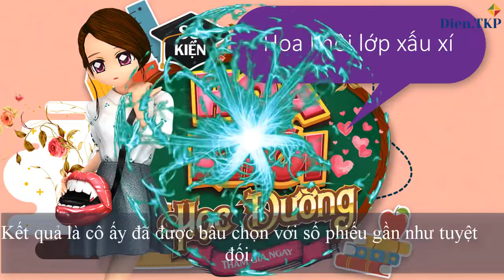Hoa khôi lớp xấu xí | Bài học Thuyết phục người khác ủng hộ bạn | 1 phút thay đổi bản thân | T6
Hoa khôi lớp xấu xí
Các sinh viên nữ công khai bỏ phiếu bầu chọn hoa khôi của lớp, Tiểu Mai là người có dung mạo bình thường nhưng cô đã đứng ra nói mọi người rằng: "Nếu như tôi được chọn, qua vài năm sau, các chị em ngồi ở đây có thể tự hào mà nói với chồng của mình rằng, 'Hồi em học đại học, em còn xinh đẹp hơn cả hoa khôi trong lớp cơ đấy!'.
Kết quả là cô ấy đã được bầu chọn với số phiếu gần như tuyệt đối.

Bài học
Thuyết phục người khác ủng hộ bạn, không nhất định là phải chứng minh rằng bạn xuất sắc hơn người khác như thế nào, mà là cần để cho người ta biết được rằng nhờ có bạn mà họ mới trở nên ưu tú hơn và có nhiều thành tựu hơn.